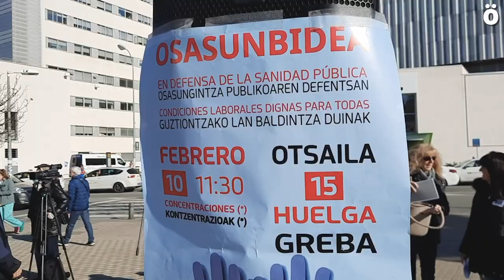Osasungintza publikoaren defentsan mobilizatu dira Nafarroako ospitale eta osasun etxeetan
LAB, SAE, UGT, ELA eta CCOO sindikatuok deituta, elkarretaratzeak egin dituzte Osasunbideko lan zentroetan (Vianako Printzea kontsultategia, Tuterako Ospitalea, Lizarrako Ospitalea, Osasun Mentala eta Osasun-zentro guztietako ateak). Funtsezkoa iruditzen zaie langile guztien babesa Osasunbidean gertatzen ari den noraezaren aurrean eta Osasun Sailaren ekimenik ezaren aurrean, eta horregatik egingo dute greba otsailaren 15ean.